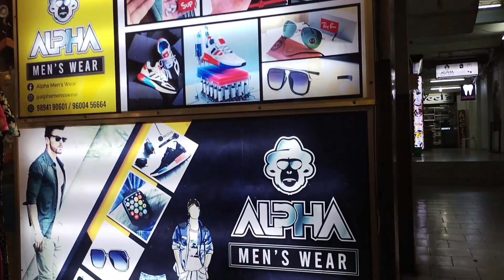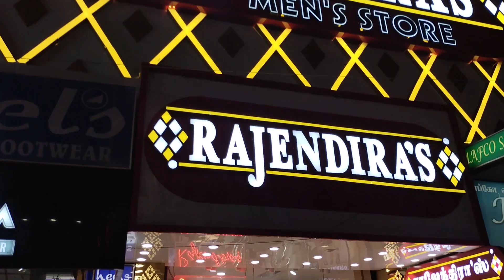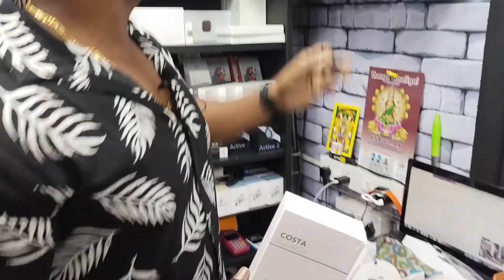Cheapest Smartwatch in Tamil | Airpods, Bluetooth Headsets, Speakers | Cheapest Smart Gadgets sale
Shop name
Alpha men wear

Address:
Crocs
JN Street, MG Road Area, Puducherry, 605001

Phone:
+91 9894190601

shop promotion channel number What's app numbers not for shop number

Cheapest Smartwatch in Tamil | Airpods, Bluetooth Headsets, Speakers | Cheapest Smart Gadgets
best smart watch under 5000
top smart watch of 2021
best 5 smart watch under 5000
smart watch
best smart bands
best smartband
smart bands
smart band
gadgets
 airpods
 watch
coimbatore
nexu communication ritchie street, nexu communication, smart watch, smart watch tamil, smart watch lowest price in chennai ,cheapest smart watch in chennai, smart watch shop in chennai in tamil, best smart watch shop in chennai,low price smart watch shop in chennai, kingdom gadgets, letzz buy, used mobiles in chennai, used mobiles in coimbatore,second hand mobile,used iphone,tamil vlogger in coimbatore,irfan views,pallavaram friday marketnexu communication
smart watch lowest price in chennai
cheapest smart watch in chennai
smart watch shop in chennai in tamil
best smart watch shop in chennai
low price smart watch shop in chennai
cheapest mobile market,mobile market,wholesale mobile market,best mobile market,phone market,
wholesale mobile,apple mobile market,sabse saste mobile phone market,wholesale mobile market delhi,
apple phones,jj communication,samsung phone market,4g phones,branded mobile market,
iphone 6 delhi market,iphone 6 in delhi,
iphone 7 plus delhi market,iphone 7 price in delhi,
iphone 7 delhi market,iphone 7 second hand delhi,
iphone 7 plus in delhi chor bazaar,iphone 7 in delhi,
iphone 7 price in delhi gaffar market,iphone 8 delhi,
iphone 8 plus delhi,iphone 8 chor bazaar delhi
iph
iphone low range , sase iphone kha melege
delhi ka iphone market  iphone cash on delivery
 , best iphone market delhi , iphone 11 sir
second hand iphone finance in delhi,second hand iphone india,
second hand iphone new delhi TAMILVLOGGER 150ரூ முதல் Headphones Smart Watches Samsung & Apple Airpods Cash On Delivery Rs150 Starts..Smart Watch & Airpods / 3 Month Warranty Delivery Available